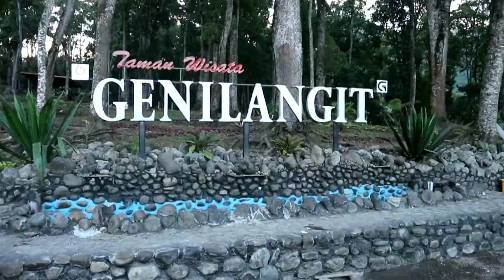TAMAN TEMPAT WISATA GENI LANGIT MAGETAN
taman tempat wisata geni langit magetan jawa timur

tersedia berbagai wahana seperti sepeda gantung per orang 15 rb double 25rb sudah termasuk foto
selfie ala jepang kimono 10 rb perorang ,,,ayunan bunga 10rb perorang dan madih banyak lagi dijamin puas hati liburan kesana